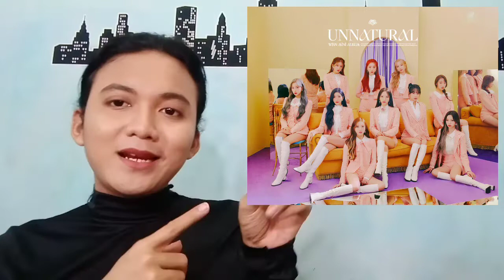WJSN - UNNATURAL [MV REACTION] JUALAN GORDEN YA BU!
CosmicGirls (우주소녀) atau dikenal juga sebagai WJSN adalah girl group asuhan StarshipEntertainment dan YuehuaEntertainment. Girl group yang debut pada 25 Februari 2016 ini akan merilis mini album terbarunya bertajuk

Girl group ini beranggotakan

1. EXY (엑시), Leader, Main Rapper, Vocalist, 6 November 1995.

2. Seola (설아), Lead Vocalist, 24 Desember 1994.

3. Bona (보나), Lead Dancer, Vocalist, Rapper, Visual, 19 Agustus 1995.

4. Soobin (수빈), Main Vocalist, 14 September 1996.

5. Luda (루다), Vocalist, Rapper, 6 Maret 1997.

6. Dawon (다원), Main Vocalist, 16 April 1997.

7. Eunseo (은서), Vocalist, Rapper, 27 Mei 1998.

8. Yeoreum (여름), Vocalist, Rapper, January 10 Januari 1999.

9. Dayoung (다영), Lead Vocalist, 14 Mei 1999.

10. Yeonjung (연정), Main Vocalist, Maknae, 3 Agustus 1999.

Saat ini Cosmic Girls bepromosi hanya dengan 10 member. 3 member asal China masih dalam hiatus karena sedang berpromosi di China. 3 member tersebut adalah.

11. XuanYi. Nama koreanya OhSunEe (오선의), Lead Dancer, Vocalist, 26 Januari 1995.

12. ChengXiao (성소). Nama korea nya JungSeongSo (정성소), Main Dancer, Vocalist, Visual, Face Of the Group, 15 Juli 1998.

13. MeiQi (미기). Nama koreanya MaengMiKi (맹미기)
Position: Main Dancer, Vocalist, October 15 Oktober 1998.

Kembali lagi ke album terbaru mereka. Akan ada 6 track lagu di dalam nya. Yaitu:

1.
2.
3. 원하는모든걸/SUPER MOON
4.
5. 음/YALLA
6. 잊자마 (나의우주)